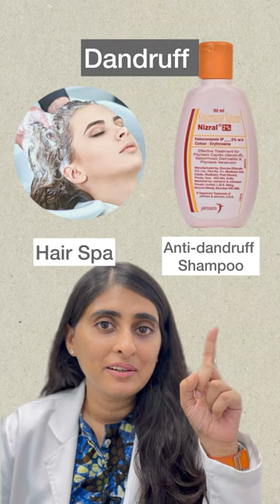Common skincare haircare problems | Strawberry legs| Dandruff | split ends treatment